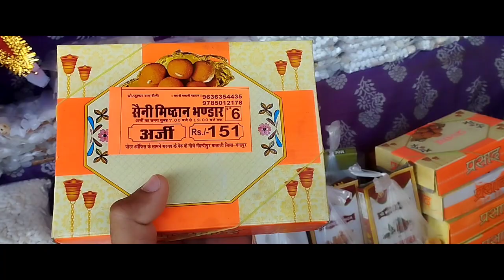Mehendi Pur Balaji Maharaj 2024//रहस्यमयी मेहंदीपुर बालाजी: बुरी शक्तियों से मुक्ति पाने का धाम😱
मेहंदीपुर बालाजी, जो राजस्थान के दौसा जिले में स्थित है, एक प्रमुख हिंदू तीर्थ स्थल है जहां हजारों भक्त आते हैं अपनी श्रद्धा और भक्ति दिखाने। यहां पर एक प्राचीन मंदिर है जो भगवान बालाजी को समर्पित है। मेहंदीपुर बालाजी को भगवान हनुमान का स्थान माना जाता है और यहां के मंदिर में उनकी प्रतिमा स्थित है।

यह स्थान विशेष रूप से विश्वसनीयता और चमत्कारों के लिए प्रसिद्ध है। भक्तों के अनुसार, यहां बुरी शक्तियों से मुक्ति पाने का एक शक्तिशाली स्थान है। बड़े पैमाने पर यहां पर भजन-कीर्तन कार्यक्रम होते हैं और विशेष अवसरों पर यात्रियों के लिए सेवाएं व्यवस्थित की जाती हैं।

मेहंदीपुर बालाजी के बारे में कहा जाता है कि यहां की परंपरा वैदिक काल से चली आ रही है और इसके चारों ओर एक रहस्यमयी वातावरण है। यहां आने वाले भक्त अपनी समस्याओं का समाधान ढूंढते हैं और भगवान के आशीर्वाद की प्राप्ति के लिए प्रार्थना करते हैं।